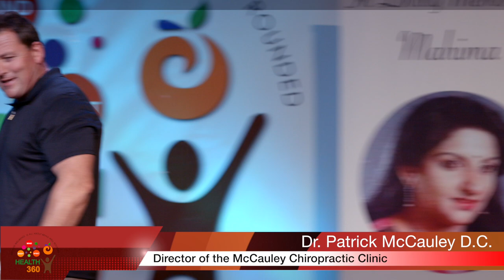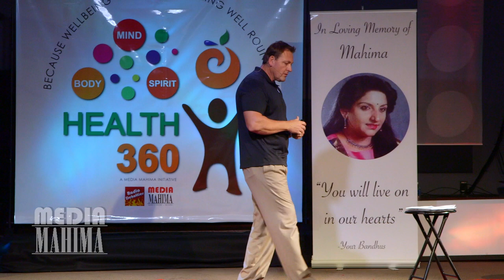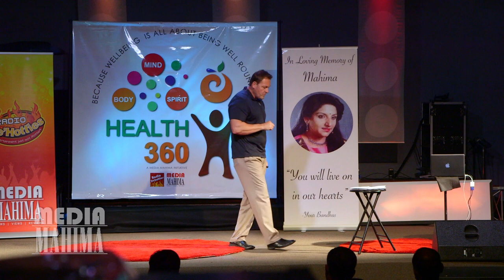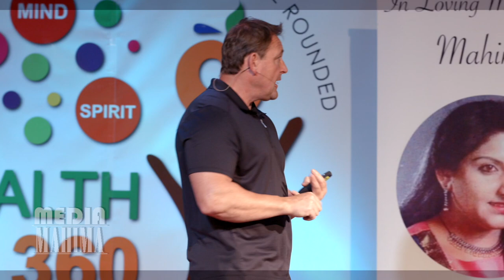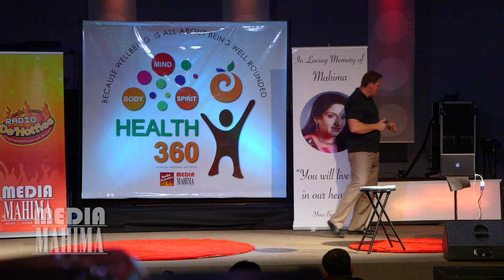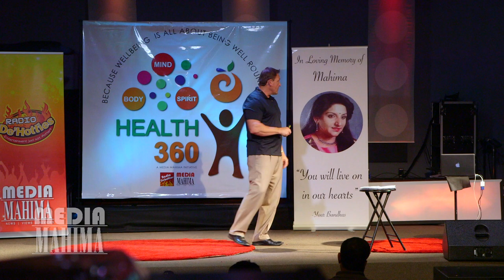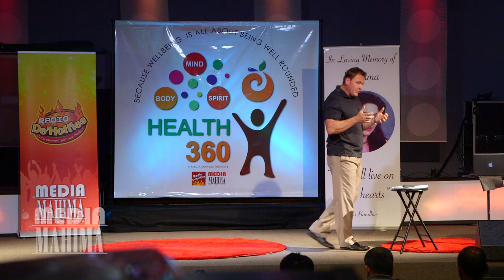Health360 2017 Speaker Series - Dr. Patrick McCauley D.C.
Back Pain: More Than a Symptom

Dr. McCauley is the clinic director of a successful practice that has been serving the Mountain View/Los Altos area for over 20 years.  Being centered in the Silicon Valley has allowed him to see, how long periods of sitting at the computer has taken its toll on our bodies, our health and more specifically the natural spinal curves.  Dr. McCauley is very passionate about educating and helping people restore their health for a better quality of life.